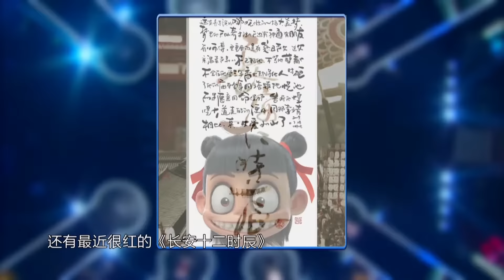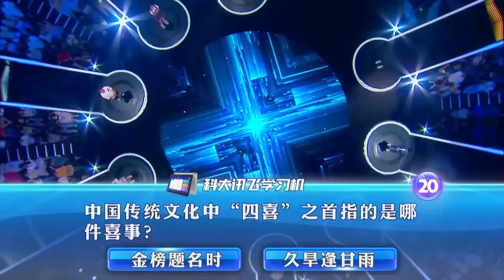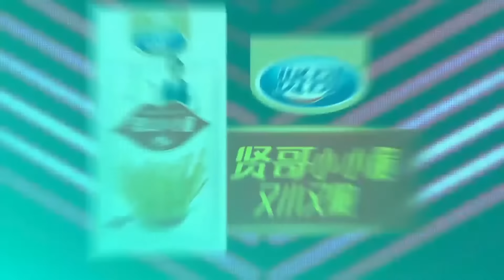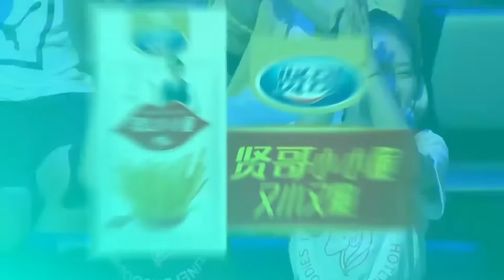一站到底 帅气机长演绎一站到底 190902